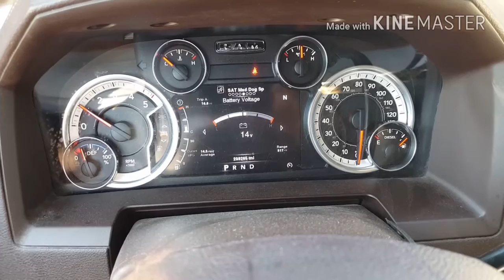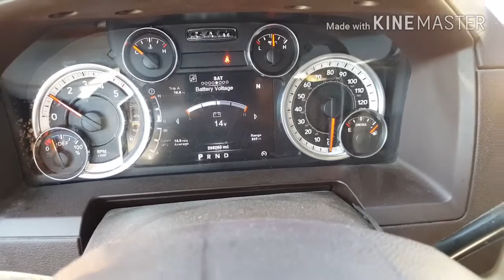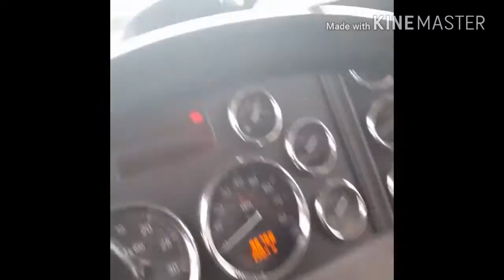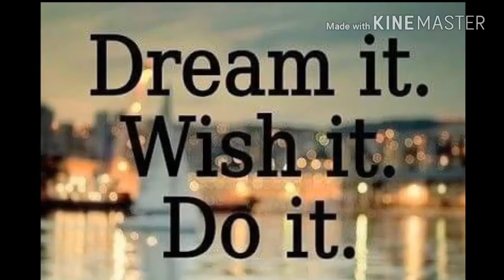One Monkey Can't Stop The Grind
A collection of sharing my trucking experiences, giving incite on the oilfield hotshot business.